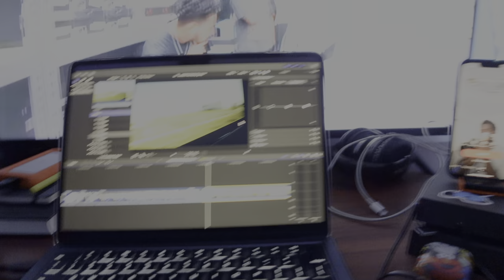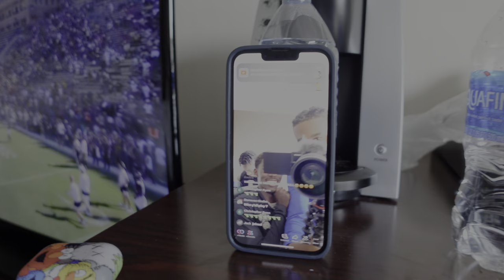Western Kentucky Game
-Depop: kozyragz
-Personal Instagram: just2kozy
-Business Instagram: kozyragz
-Pinterst: kozyj2
-Threads: kozyj2
-Playstation Gamer Tag: kozyj2